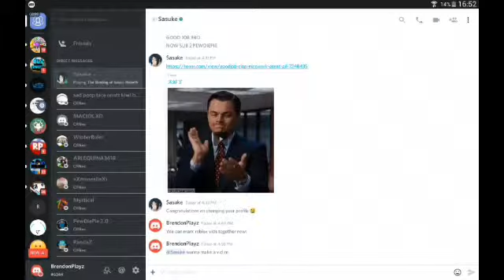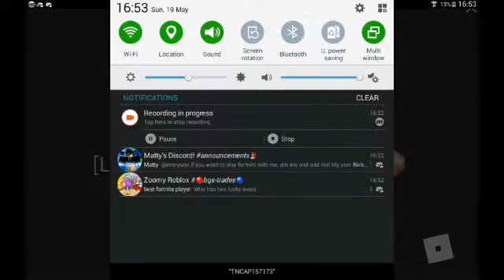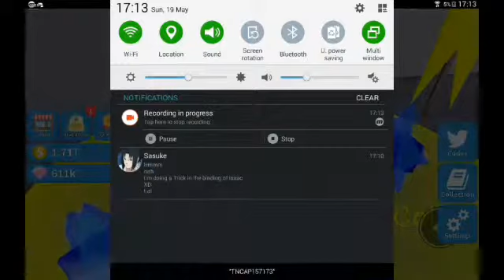Playing unboxing sim [Roblox] (i am bored playing only gd on my channel so why not)